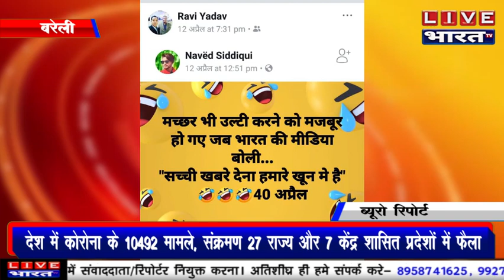बरेली विकास खंड विथरी चैनपुर सचिव रविकांत द्वारा राशन कार्ड के सत्यापन का रुपए मांगने का आरोप है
LIVE BHARATTV उत्तर प्रदेश एवं उत्तराखंड